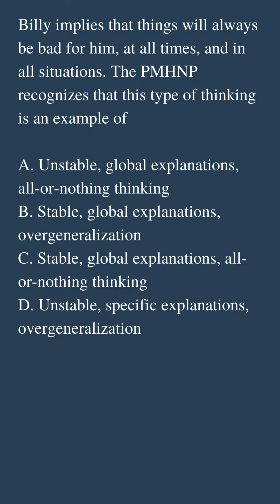PMHNP Certification Exam Practice Question 170